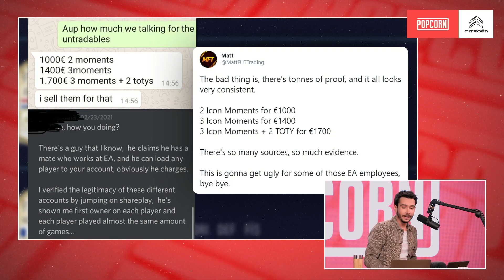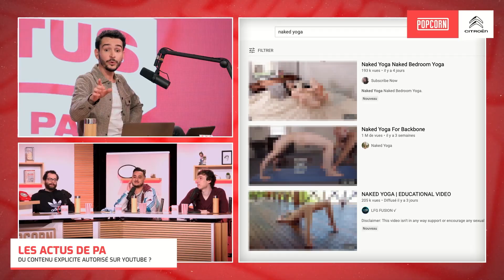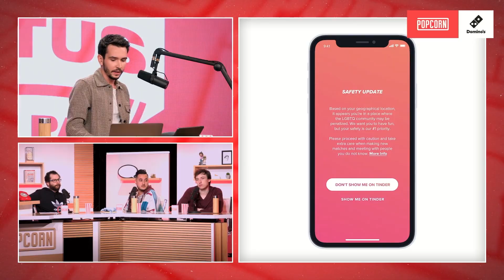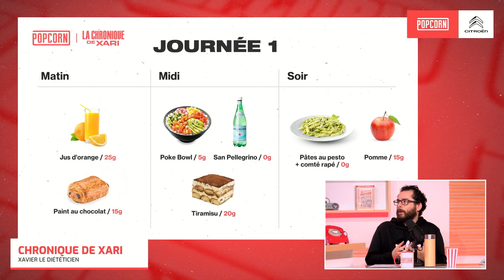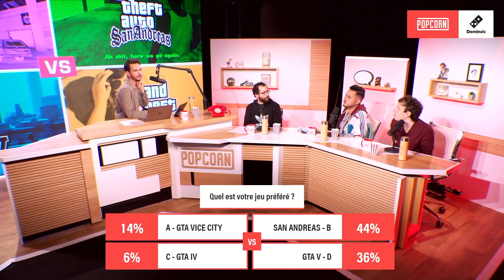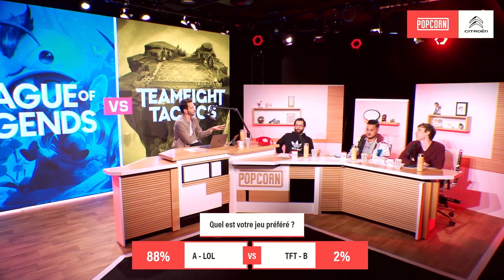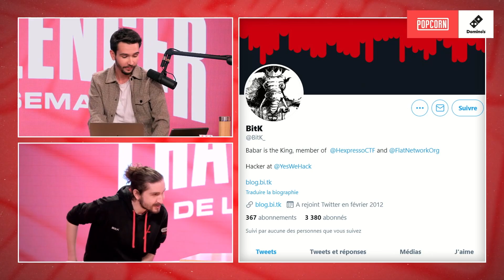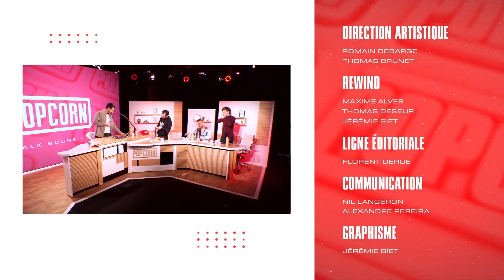S02E26 - POPCORN avec @Gotaga, @Xari & @SardocheLol !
Épisode exceptionnel en compagnie du X de la TeamPax : Xari ainsi que Gotaga et Sardoche pour sa dernière émission. Au programme cette semaine des Actus de PA, une chronique du Xav sur le sucre, un hacker éthique en Challenger de la Semaine et un "Au Plus Proche" pour finir !

00:00 : Introduction
10:09 : Pourquoi Sardoche quitte Popcorn ?
15:50 : Une Semaine sur Internet
30:47 : Le Rewind de Twitch
36:18 : Débrief Rewind
39:37 : Les Actus de PA
58:21 : La Chronique de Xari : Le Sucre
01:28:38 : Le Clash des jeux vidéo
01:54:23 : Le Challenger de la Semaine : Lucas, white hat
02:13:16 : Au Plus Proche
02:53:02 : Conclusion

Tous les animateurs et invités de cette émission ont été testés avant le live.